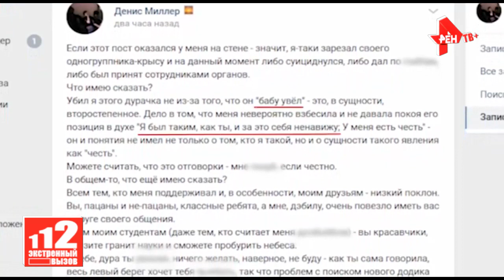Новосибирск: За что убили парня возле университета 17.02.2021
Возле технического университета в Новосибирске произошла драка, в результате которой погиб молодой человек.

Днем 16 февраля возле здания Новосибирского государственного технического университета произошла драка с поножовщиной, в результате которой погиб молодой человек. Прибывшие на место сотрудники скорой помощи зафиксировали смерть 26-летнего молодого человека. У него были ножевые ранения в области грудной клетки.

По предварительным данным следствия, молодые люди были ранее знакомы, а ссора произошла из-за девушки. В результате один из студентов достал кухонный нож и не один раз ударил погибшего в спину.

В свою очередь, источник в правоохранительных органах сообщил порталу LIFE, что подозреваемый в убийстве молодой человек в перерыве между учебой вызвал на разговор своего знакомого. Рядом оказалась 18-летняя девушка, из-за которой и случился конфликт.

Известно, что ранее она встречалась с подозреваемым, а позднее ушла к погибшему. Кроме того, девушка слышала роковой разговор с угрозами между парнями.